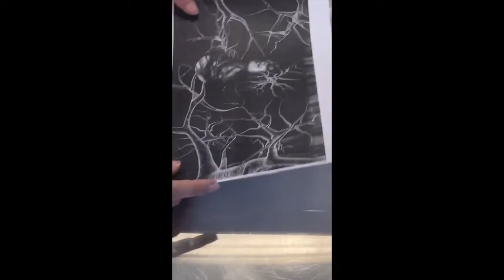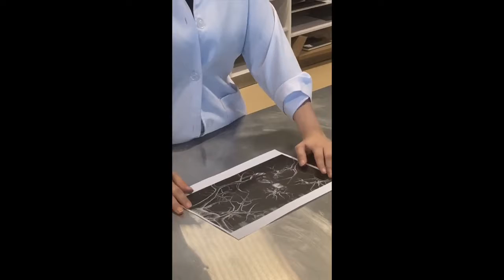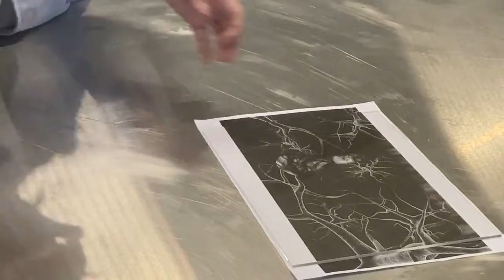How to etch a plate